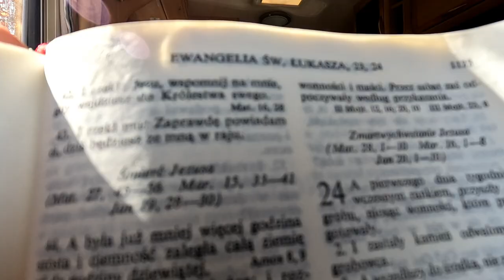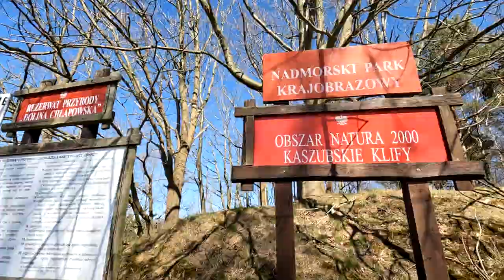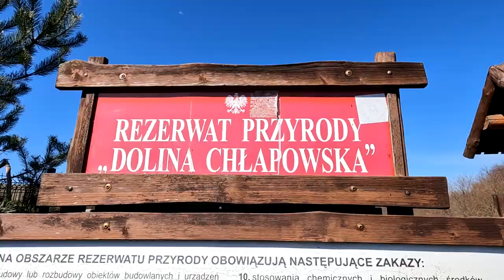DRUGI DZIEŃ ŚWIĄT NA POLU KEMPINGOWYM I WĄWÓZ CHŁAPOWSKI vlog #49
Siemanko!

Na dzisiejszym odcinku zobaczycie jak spędziliśmy drugi dzień Świąt Wielkanocnych w przyczepie kempingowej na polu Horyzont w Chłapowie.
Zabiorę Was na spacer Wąwozem Chłapowskim, o którego istnieniu pewnie większość z osób jadących na wczasy do Chłapowa nie ma pojęcia. Uważam, że jest to piękna miejscówka na spacer i bardzo ciekawa alternatywa dojścia na plażę omijając gigantyczną ilość schodów, a niekiedy zbawienne dla osób, które nie mogą tymi schodami się poruszać.

Na filmie zjemy sobie szybkie śniadanko Wielkanocne, pomajsterkujemy w przyczepie i oczywiście będziemy plażować :)
Timelaps który zrobiłem na plaży zobrazuje jaka ilość turystów i nie tylko spaceruje plażą w okresie Wielkiejnocy.

Miłego oglądania i do następnego!